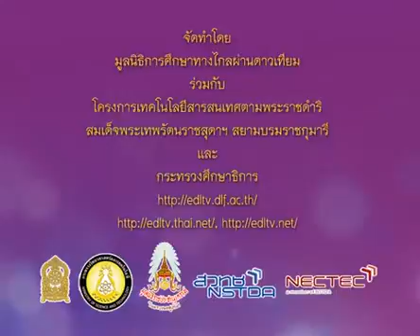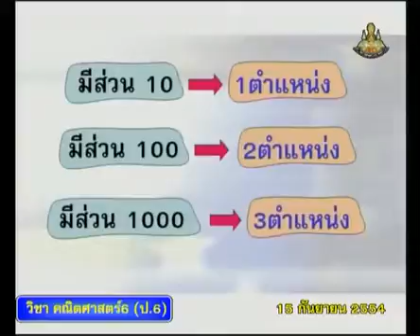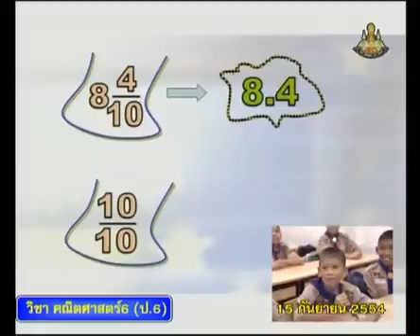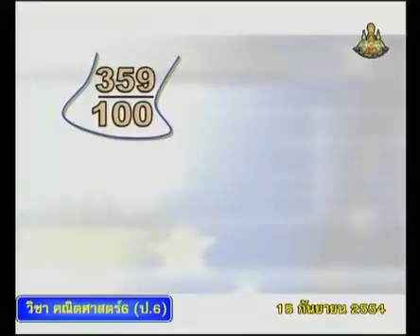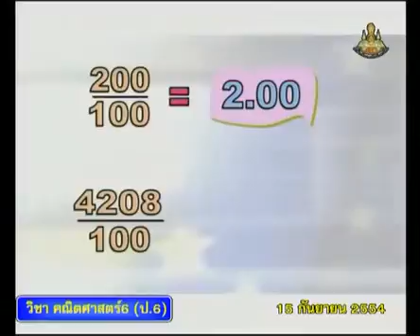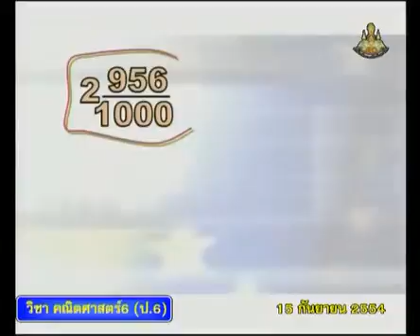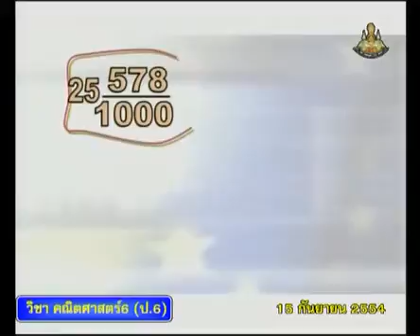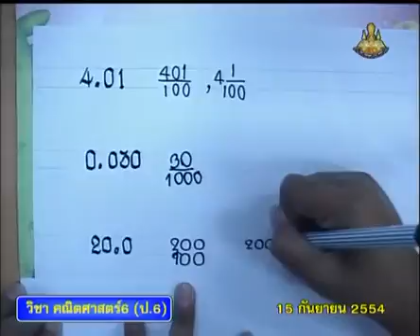281 P6maa 540915 C mathematicsp 6+คณิตศาสตร์ป 6